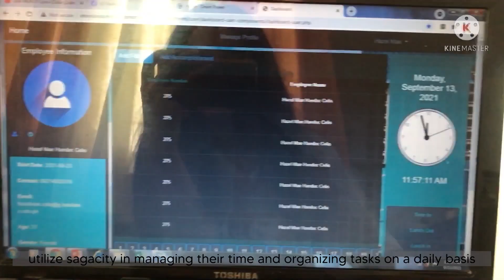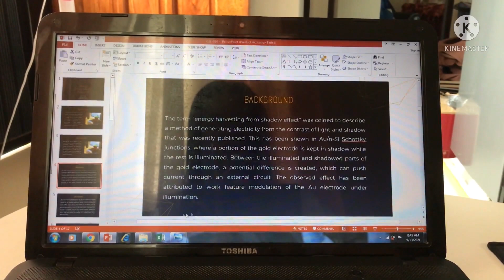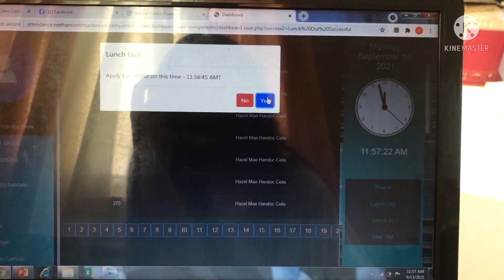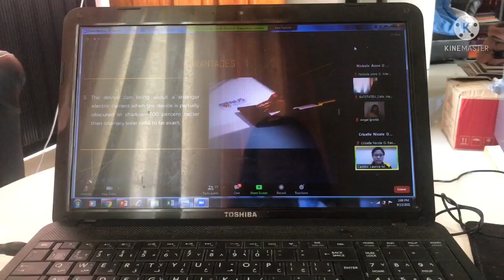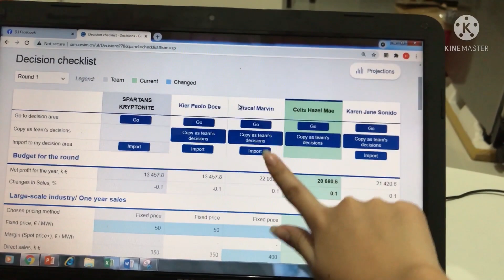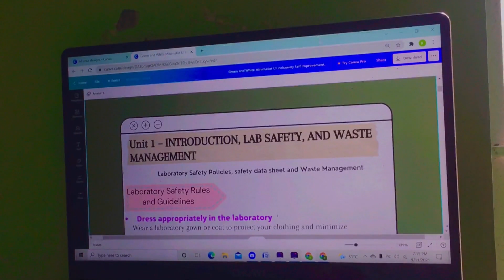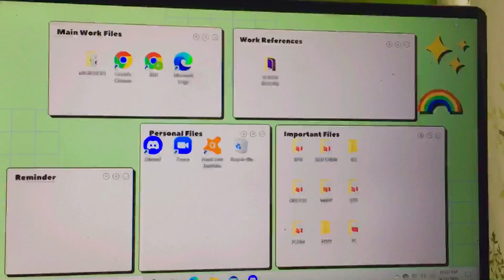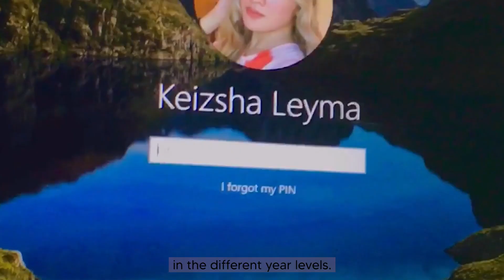𝘼 𝘿𝙖𝙮 𝙞𝙣 𝙇𝙞𝙛𝙚 𝙤𝙛 𝙀𝙡𝙚𝙘𝙩𝙧𝙞𝙘𝙖𝙡 𝙀𝙣𝙜𝙞𝙣𝙚𝙚𝙧𝙞𝙣𝙜 𝙎𝙩𝙪𝙙𝙚𝙣𝙩𝙨 | STEEVS Episode 5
Our vloggers for today's content are Ms. Keizsha U. Leyma from EE-1101, Mr. Marvin Luigi B. Biding from BSEE - 2105, Ms. Trisha Mae A. Bautista from EE-3103, and Ms. Hazel Mae H. Celis from EE-4102. How does a day in the life of electrical engineering students look like? Find out, learn, and be inspired by their lifestyle through the STEEVS Episode 5: A Day in Life of Electrical Engineering Students.

Again this is 𝙎𝙥𝙖𝙧𝙠𝙨 𝙖𝙣𝙙 𝙏𝙝𝙧𝙞𝙡𝙡𝙨: 𝙀𝙀 𝙑𝙡𝙤𝙜 𝙎𝙚𝙧𝙞𝙚𝙨 (𝙎𝙏𝙀𝙀𝙑𝙎) 𝙋𝙧𝙤𝙟𝙚𝙘𝙩, continually sparking minds and thrilling hearts on your Wednesdays!